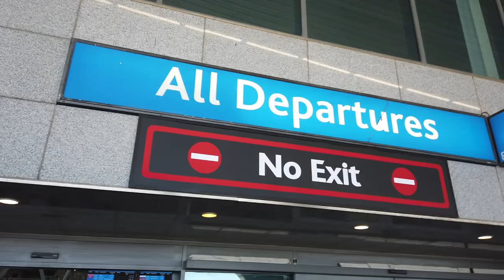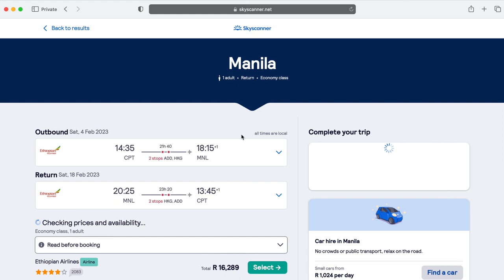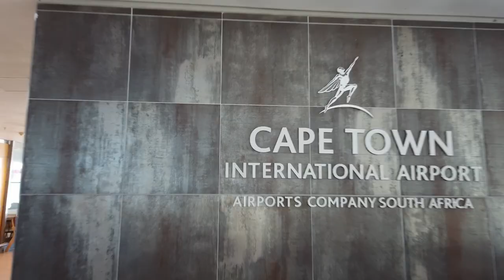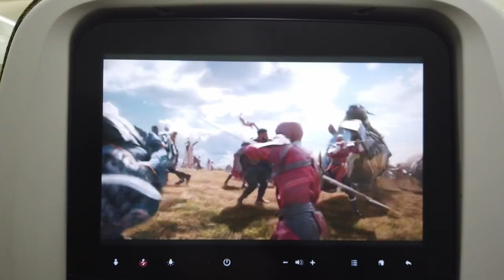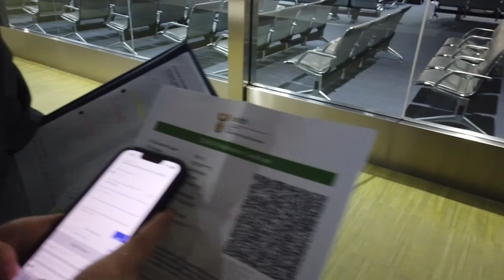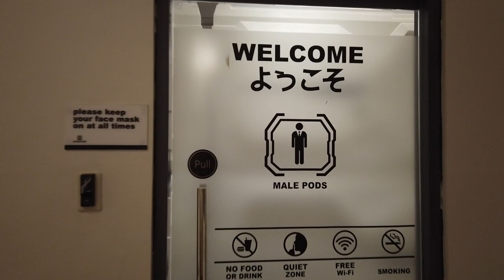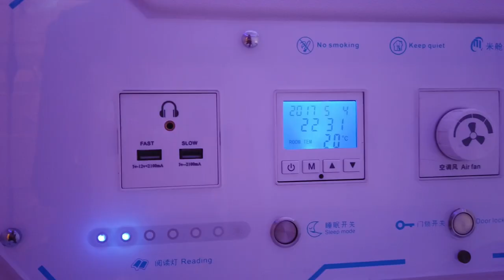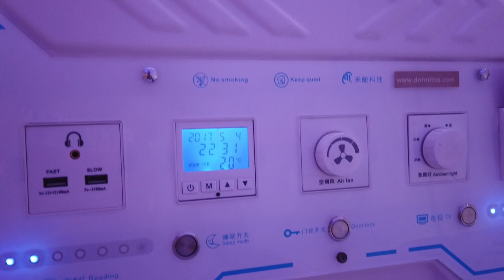Travel Philippines 🇵🇭 | THE ROAD TO MANILA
My first impression of the Philippines. In this video, I share my travel experience and a quick glimpse of Manilla - Quezon City. There's an overview of Dormitos - the capsule hotel where I stayed. And I also give some info on the Philippines.